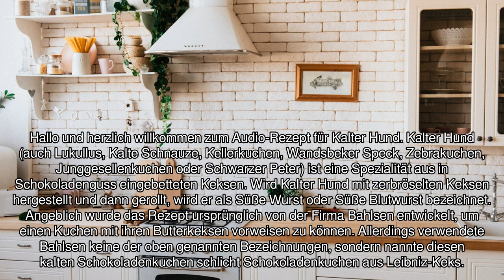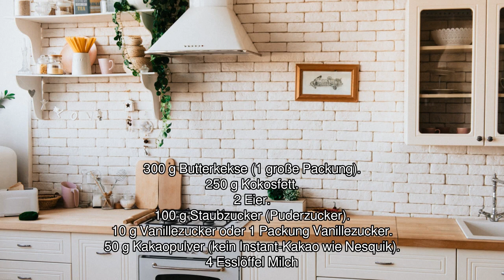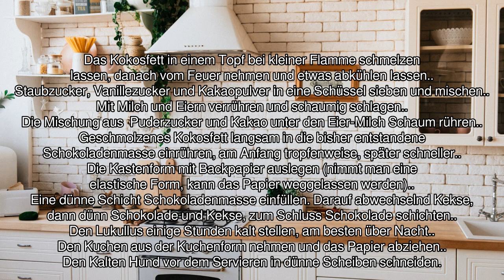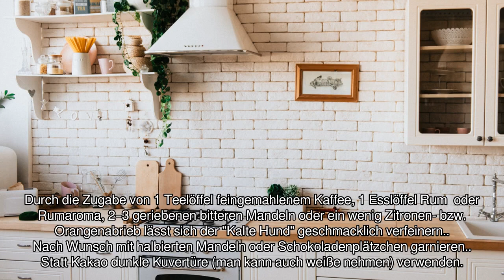[Audio-Rezept] Kalter Hund - Einfaches Rezept zum Nachkochen